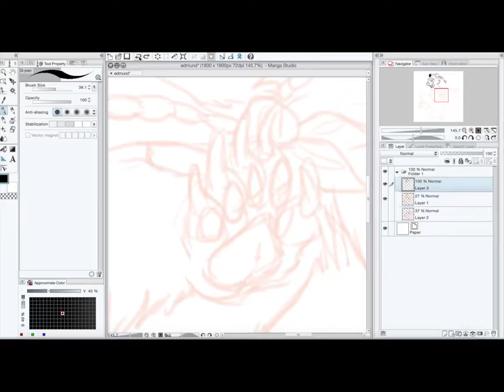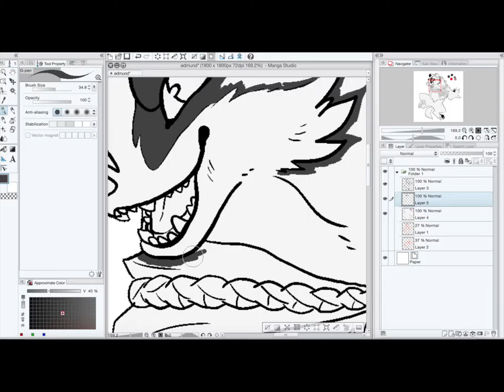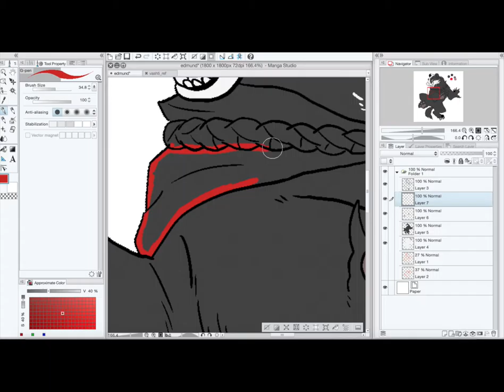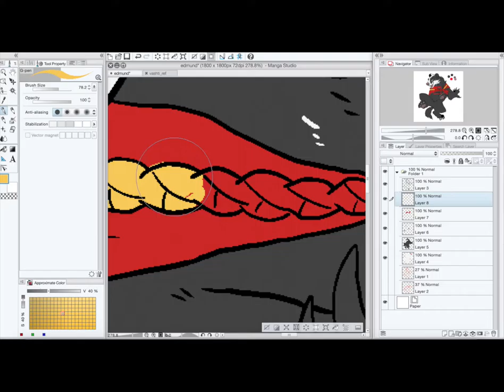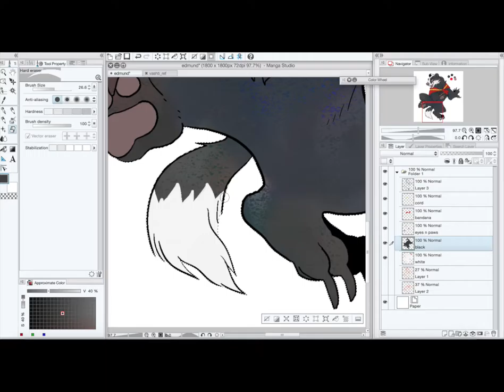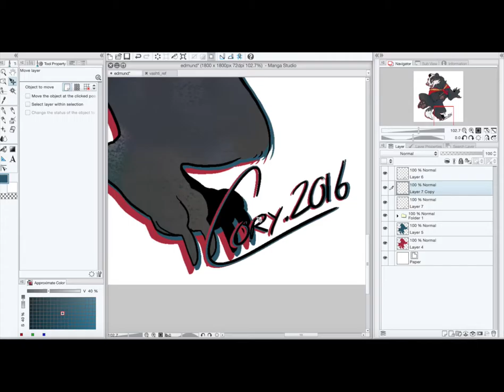Edmund the Giant Badger Speedpaint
A speed paint of Edmund, my giant badger companion in my current D&D game. Since my DM's allowed me to have him as part of my backstory, I pretty much just use him to carry my backpack and do tricks, like this swanky dance.